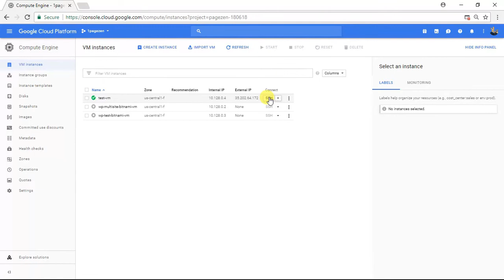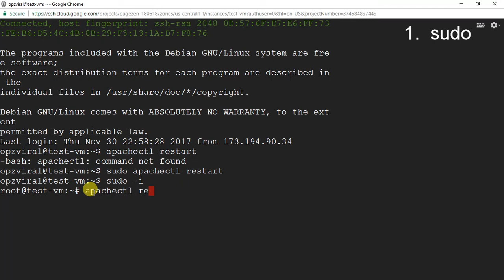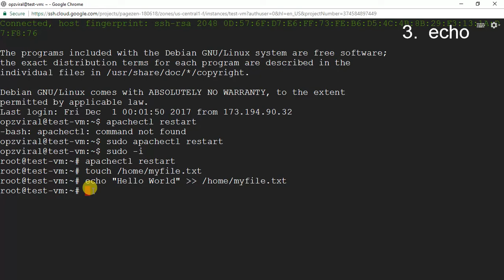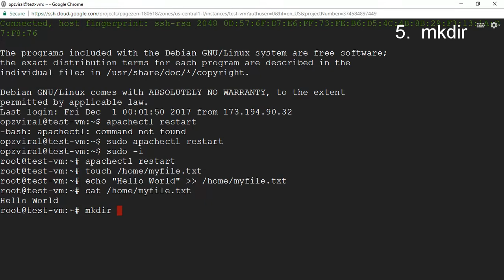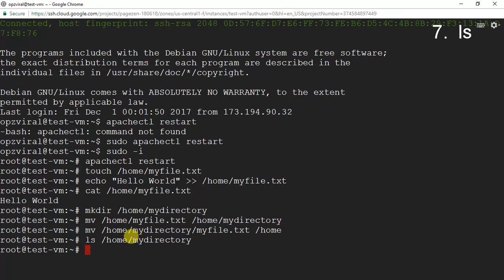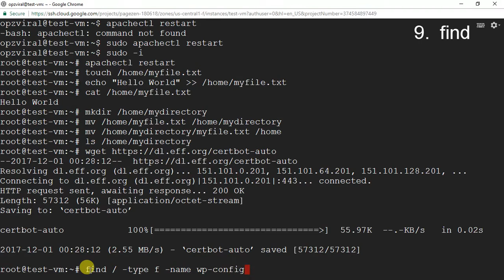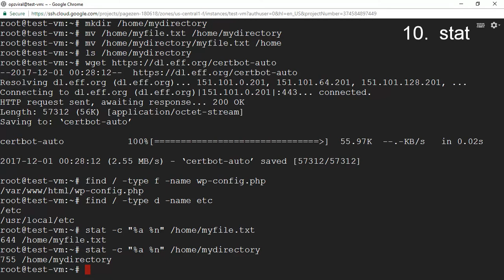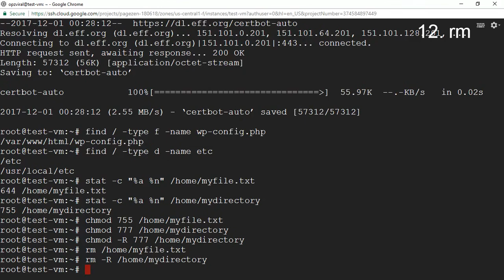The 12 Most Important Linux Commands (With Examples)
In this tutorial you will learn 12 of the most important Linux commands, with examples!

The commands are (in order of appearance):
1.  sudo
2.  touch
3.  echo
4.  cat
5.  mkdir
6.  mv
7. ls
8.  wget
9.  find
10.  stat
11.  chmod
12.  rm

Did you know that Linux is the operating system that powers over 90% of websites on the internet?

If you want to follow along with this tutorial but don't have a Linux operating system installed, check out these great tutorials to learn how to install Linux on a virtual machine:

You don't have to be an engineer to run your favorite websites and applications on the cloud - anyone can do it!

If you're interested in getting started in cloud computing but don't know where to start, check out the free cloud computing tutorials available at onepagezen.com.